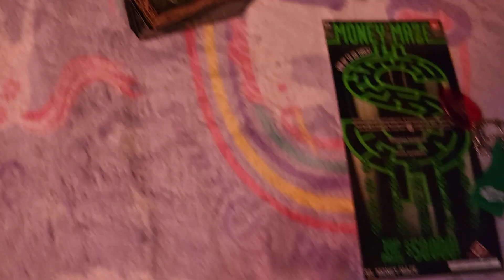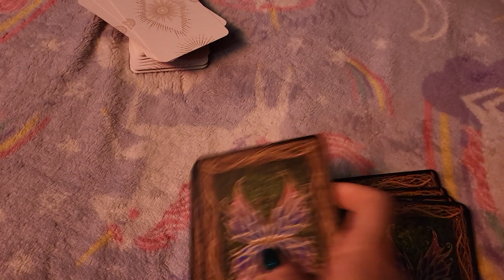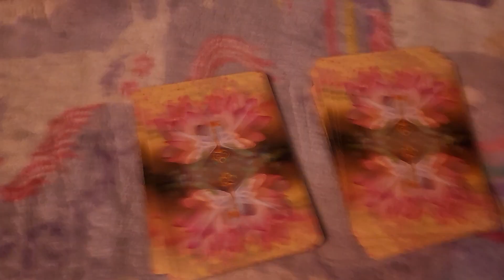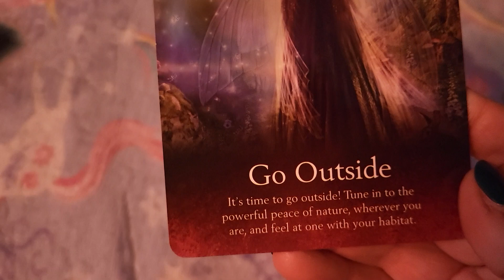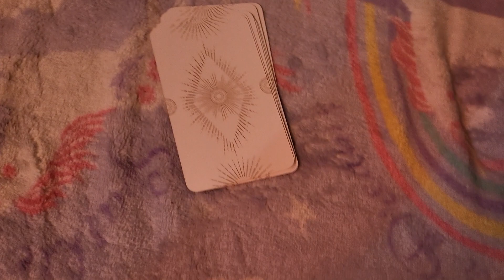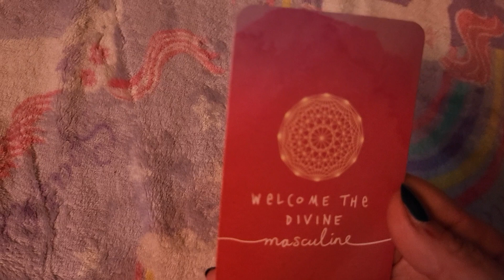St Patrick's Day ~ what will my next video with the scratch ticket reveal?! 🤣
If you don't play, you don't win ~ & I mean this literally.. Be silly, make mistakes & do quirky things because you like it.. I don't think this card is going to win anything, the value is in the message.. "Go outside!" *well if I do go outside what is going to happen.. wtf am I welcoming with this message!! Silly Fae making me laugh ☯️